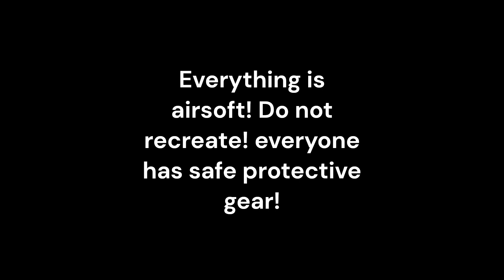Airsoft (Pistols Only)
Everything is airsoft! Everyone is wearing safe protective gear! Do not recreate!!!